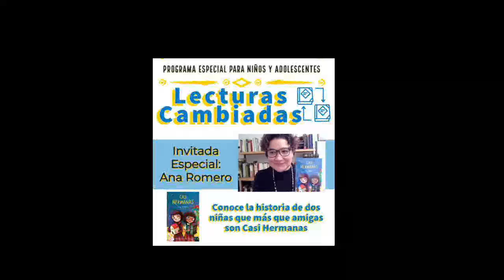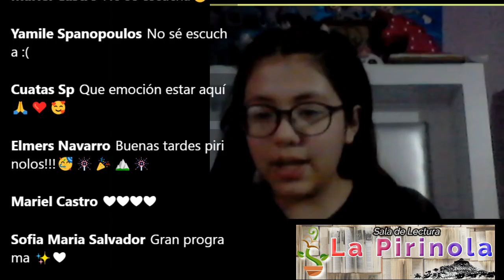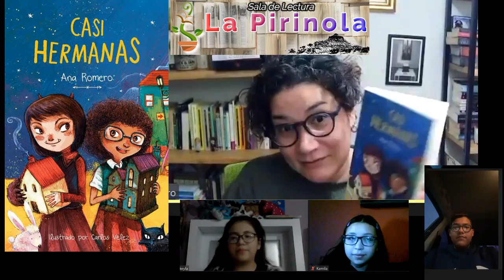12vo programa infantil y Juvenil con Ana Romero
12vo programa de niños y adolescentes📚📚📚un programa hecho por niños👧🏻👩🏻👦🏻 para niños👦🏻👧🏻👩🏻y no tan niños😎😎😎  una sesión muy genial❤️❤️❤️ con invitada de lujo  la  escritora Ana Romero ✍🏼✍🏼✍🏼 y un gran tema: Lecturas Cambiadas
Únete a nuestra comunidad lectora en Facebook: